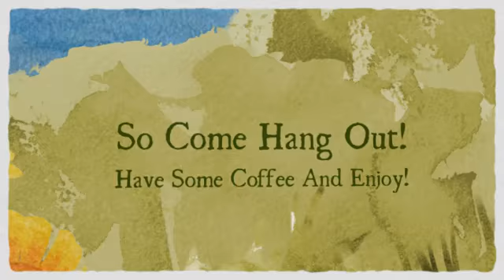See 'LaFaithe' Live @ The Old California Coffee House!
(Unfortunately Kera and the Lesbians Cancelled! Opening Act TBA)